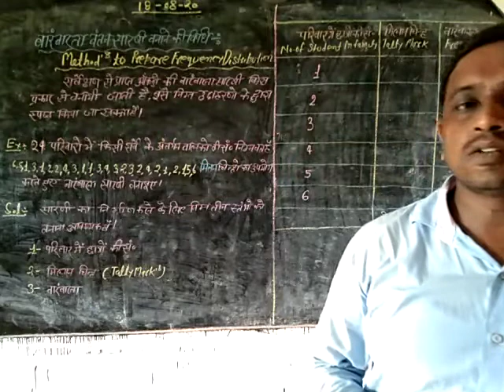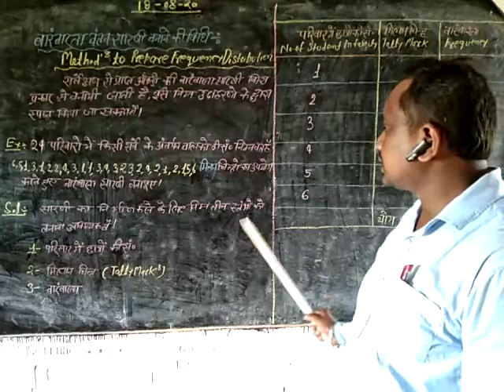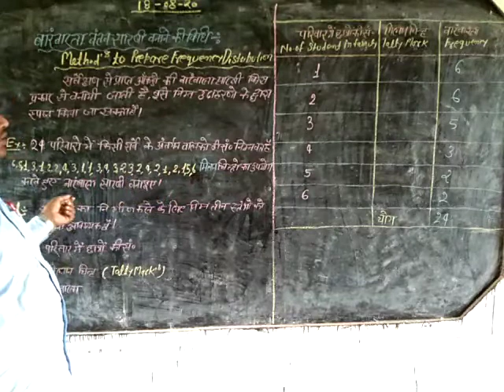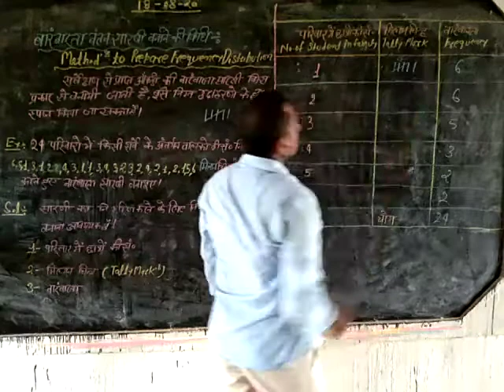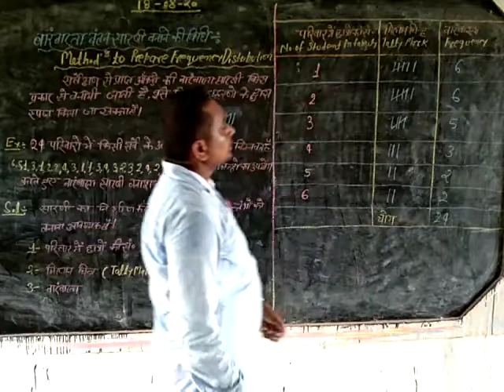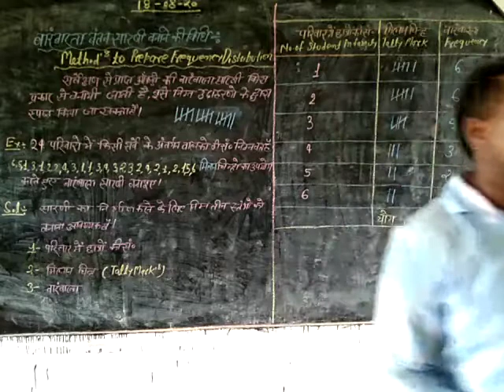Mathematics-2nd semester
By satyanand sir